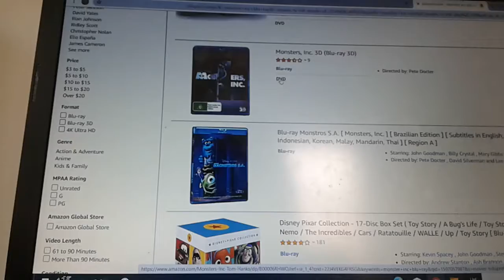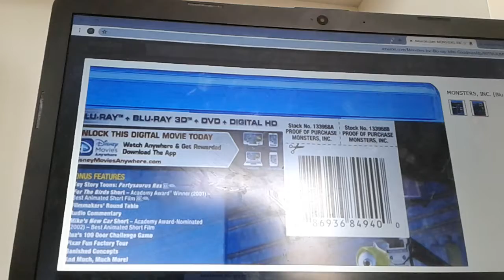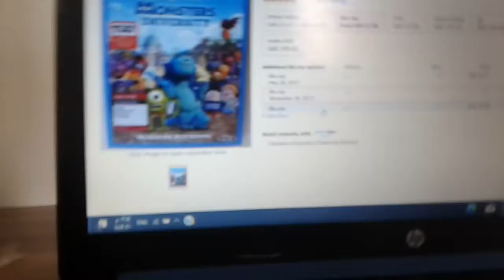I buy DVD and blu ray part 3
Very no 2 video
Go fast